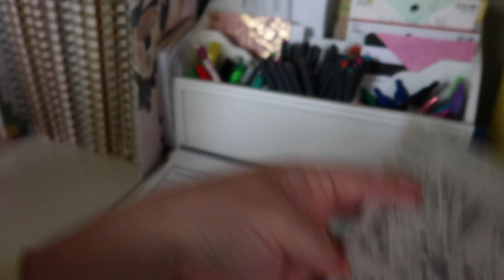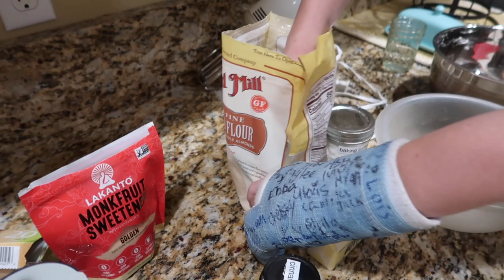I CAN VLOG WITH MY CAMERA AGAIN! | MY CAMERA IS FIXED | FAMILY VLOGS 2021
FETCH APP -2000 BONUS points w/ REFFERAL CODE:
5KKJA